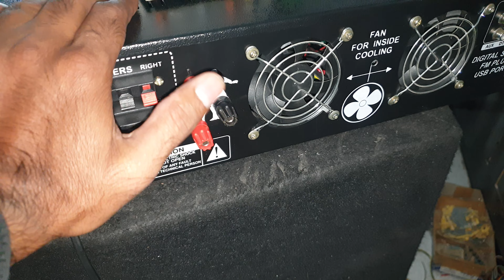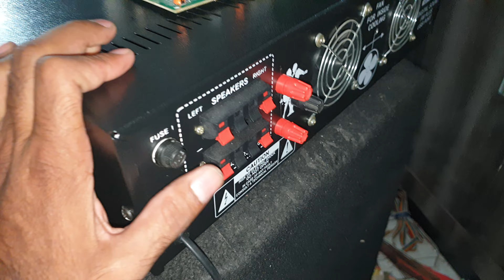कितने speaker चलेंगे इस Amplifier पे | How many speakers will this amplifier run on?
400 watt stereo Amplifier